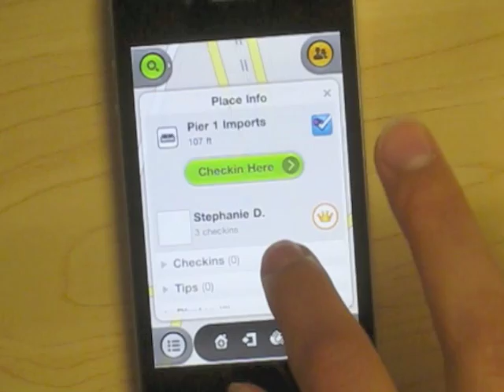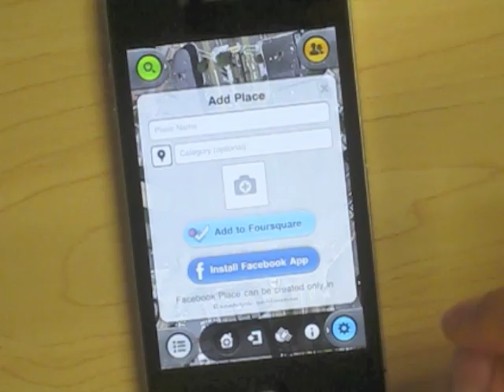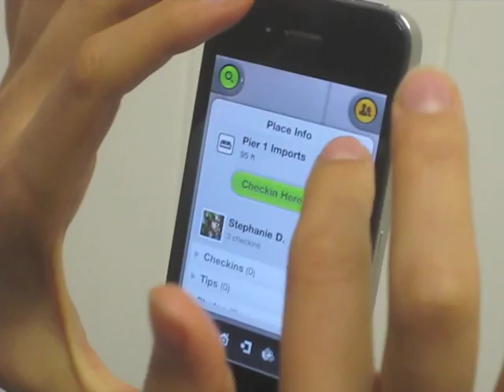Checkin+ 1.m4v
Based on augmented reality technology, CheckIn+ overlays current surroundings with places from major geolocation services and allows you to see each destination relative to real world as a live video image on your iPhone or iPad 2. Move around and you will see nearby places and the distance to them.

Hint: Holding the phone vertically transforms map view into the augmented reality perspective.